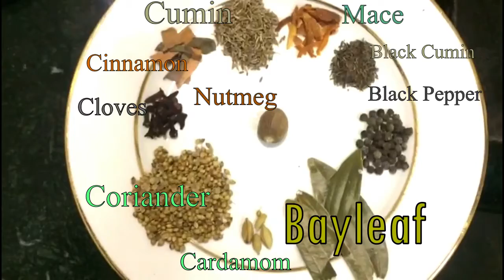Arabian Kabsa || আরব দেশের বিখ্যাত খব্সা||recipe by Afsana's kitchen Diary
This dish contains one of my beautiful memories. I went to perform Hajj in 2018. There I ate Kabsa for the first time. Kabsa is basically an Arabic Traditional Dish. People in middle east love this dish. I loved the dish too. I went to the head chef of the restaurant to ask how they made this thing he actually told me. Today I'm sharing the recipe of my favorite dish. Hopefully you"ll try this at home. Stay tune for more amazing recipes. Arabian Kabsa || আরব দেশের বিখ্যাত খব্সা||recipe by Afsana's kitchen Diary